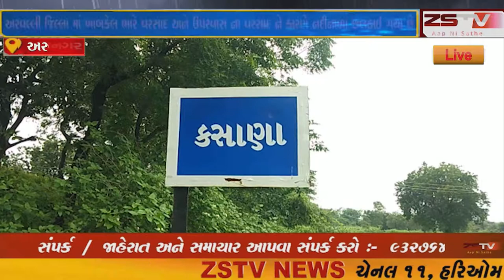અરવલ્લી જિલ્લા માં ખાબકેલ ભારે વરસાદ અને ઉપરવાસ ના વરસાદ ને કારણે નદીનાળા છલકાઈ ગયા છે